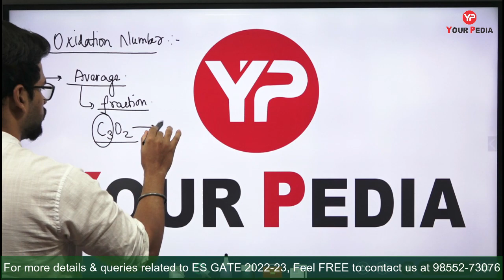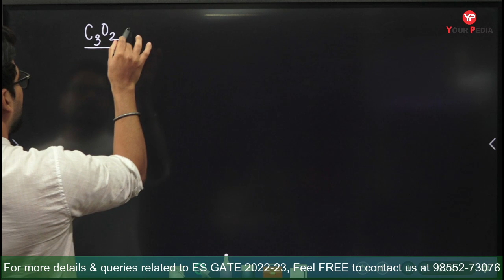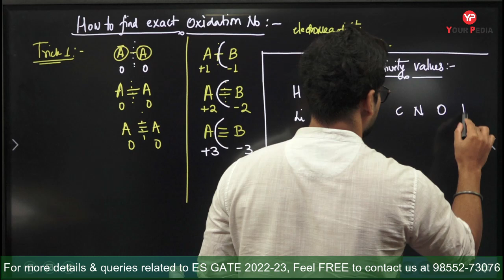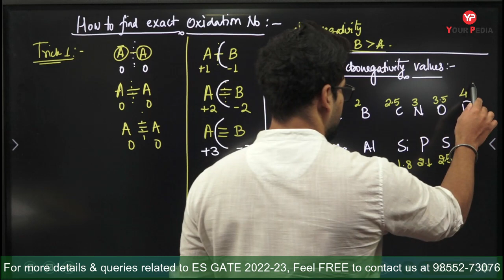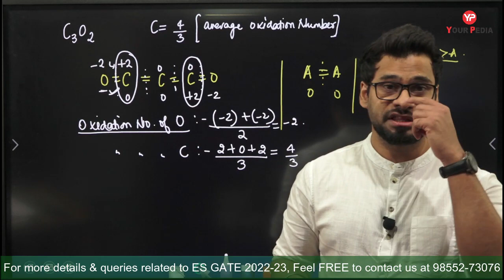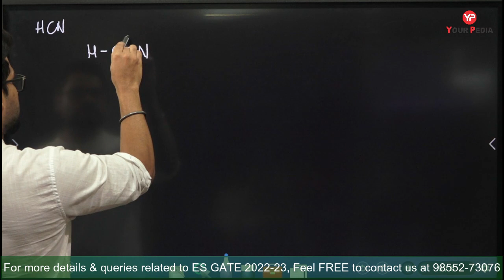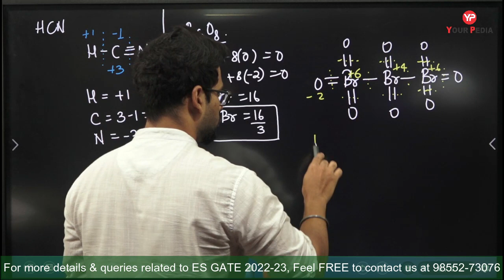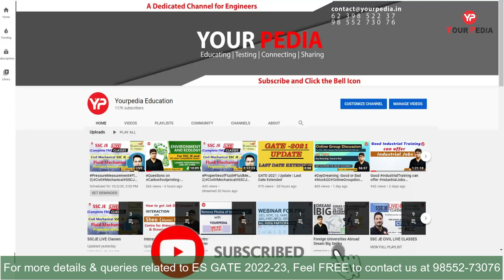Environmental Chemistry | GATE ES 2022 | GATE Environmental Science & Engineering Preparation videos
Interested students for GATE Selection Module for Mechanical, XE, CIVIL & Environmental Science & Engineering for GATE 2022-23 fill up the google form below.

YourPedia education provides holistic preparation strategy & guidance starting from written exam to the interview stage till final selection. Selection Module is unique initiative of Team YourPedia to prepare students not only for written GATE exam but for final selection on the basis of GATE score in various higher education courses as well as jobs in PSU’s. Different combination of subjects are being provided to help students optimize & maximize their selection probabilities as per their level of preparation. Subjects like CIVIL & Mechanical engineering are very vast & require lot of effort but at the same time offer multiple job opportunities in PSU as well as higher education courses. YourPedia is coming out with special modules for GATE paper on XE & Environmental science & Engineering to help those students with less preparation & interested to join masters courses in IIT etc. Significant less effort will be required with subjects like XE & ES to get good GATE score & convert it into selection in IIT, NITIE etc. This is smart strategy for thousand of students who still are in college 3rd year & final year. Post GATE Counselling & Interview preparation are most important part of selection process & team YourPedia provides specialized module for these.